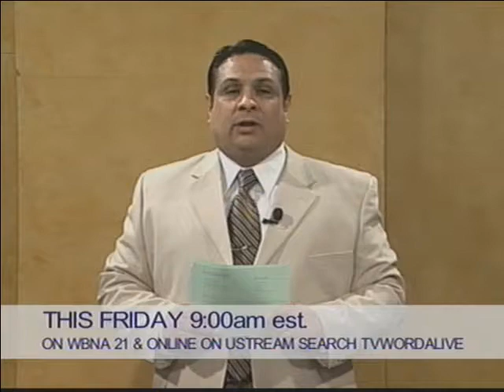WORD ALIVE 22813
Recorded on 2/28/2013 host kevin mcknightfrom wjie studio - Captured Live on Ustream